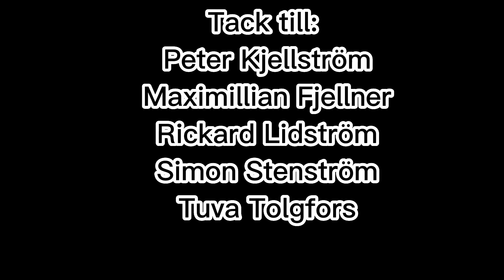Under Skinnet - Börje "Kumla Kumla" Krilltorv - Del 2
Vem är egentligen kommunpolitikern, partiledaren, entreprenören från Kumla - Börje Krilltorv?
ÄSS TVs program "Reportage Idag", med den grävande reportern Sten Hårdh i spetsen, visar här den unika och exklusiva dokumentärserien som går djupt under skinnet och avslöjar sanningen om Börje. Eller?
Då Granskningsnämnden fällde programmet redan innan det spelades vill vi varna känsliga tittare för starka rörliga bilder men också närbilder på Börje. Tack för att ni kanske tittar.